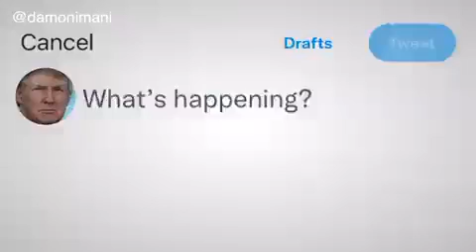DonaldTrump the real Mr. President is back.